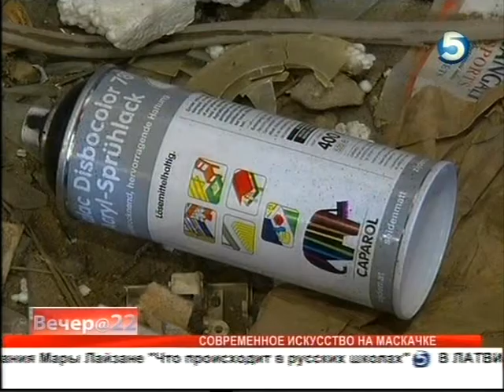искусство на Маскачке 7 4 2014